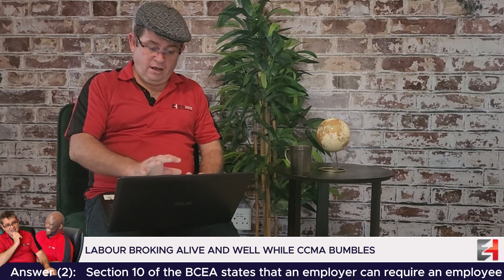Episode 37: Beware of Incapacity.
In todays video, we delve into the complex top of incapacity dismissals, especially the risk it can pose to employers not following the correct procedures.

An educational video on the practical experience of EFFECTUS HARMONY Labour Law Practitioners as they deal with employers, employees and dispute resolution forums on a daily basis.  Whether you have to deal with unfair dismissals, unfair labour practice, conciliation or arbitration, make sure to keep an eye out as you will find it all here on It's Chaile Time!

Ideally suited for HR Practitioners and  Business Owners who wants  to learn the  tricks of the trade and  all the 'do's and don't' in the workplace.

Download your free copy of 6 SECRETS OF WINING AT THE CCMA! (#4 MAY EVEN SAVE YOU MONEY) Download